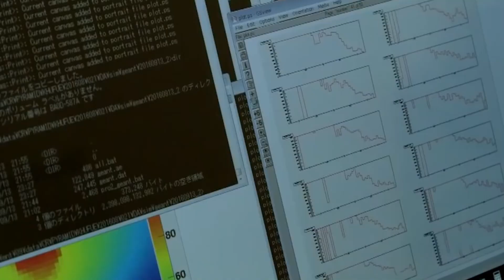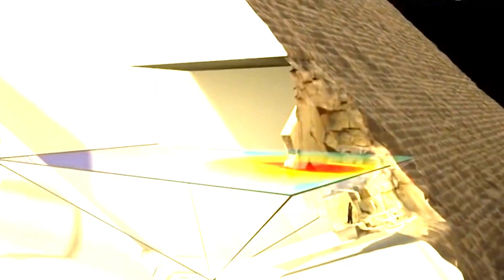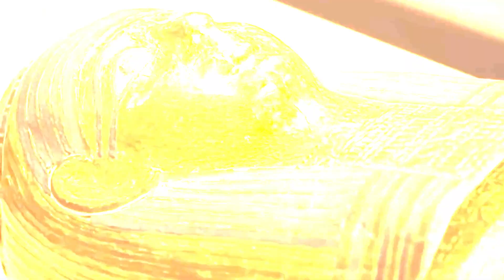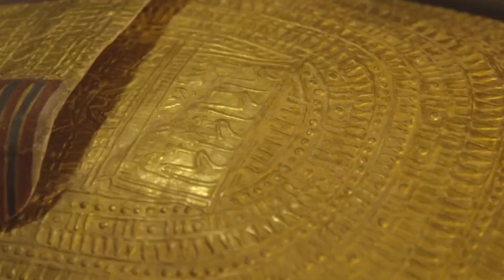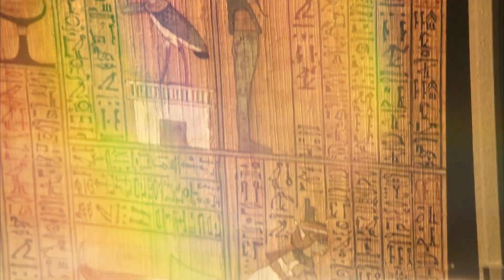6 BREATHTAKING and SHOCKING Discoveries in Egypt That TERRIFY Scientists - Part 1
Today, we reveal some Egyptian secrets. Breathtaking and Shocking Discoveries That Send Shivers Down Scientists spines.

6. The Curse of the Pharaohs
5. The Great Pyramid's Hidden Chambers
4. The Sarcophagus of Ankh-ef-en-Khonsu
3. The Lost City of Tanis
2. The "Gates of Hell"
1. The Tomb of Queen Nefertiti

About History Viral
🎥 Videos about History
🎨 Written, voiced and produced by History Viral